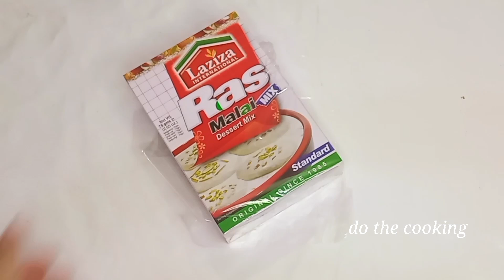Laziza ras malai recipe | how to make laziza rasmalai | do the cooking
in this video, i will tell you how to make laziza rasmalai or how i madr first time laziza rasmalai..and which mistakes are common ..for new or beginner video help tou to find mistakes happens by me,,